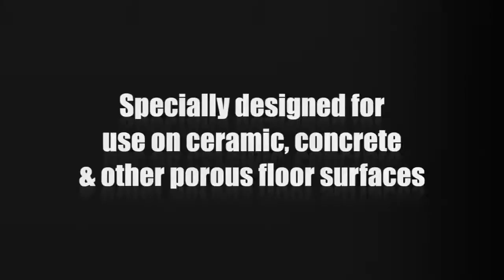3M Melamine Floor Pad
3M™ Melamine Floor Pads deep clean and restore up to 5 times more floor than any other melamine pads on the market.